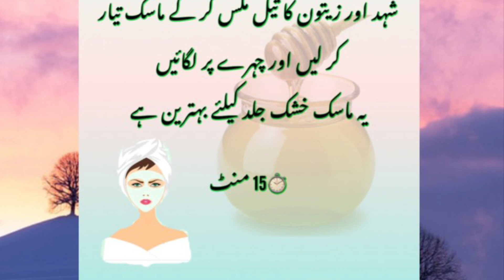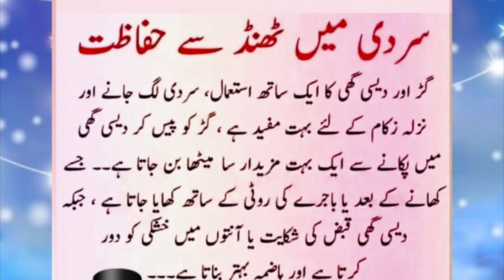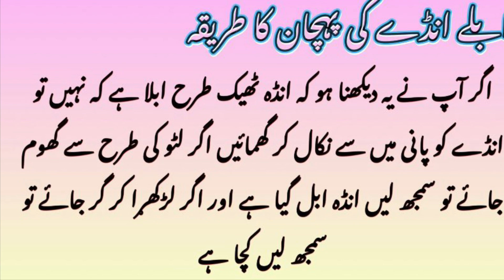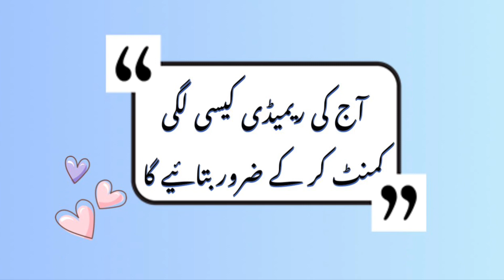Tips for Heater usage in winter ,winter remedies ,beautiful hair ,dry skin ,shiny life tips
Winter remedies
Dry skin.
Dry
Skin
Dandruff
Khushk jild
Winter
Dry hairs
Hair
Beautiful hair
Shiny hair
Long hair
Egg
Heater usage in winter
Heater
Fan heater
Dangerous
Remedies
Tips
Totky
Hacks
Beauty
Girls
Jugad
How to
Sardiyo
shiny life tips